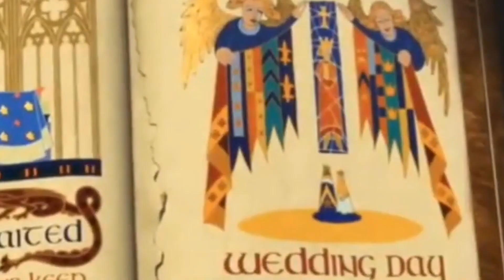CITA con FAN ¿PSICOPATA? - AMY DIAZ | somosedc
Amores de mi vida comenten si les gustaría tener una cita conmigo 💕😘